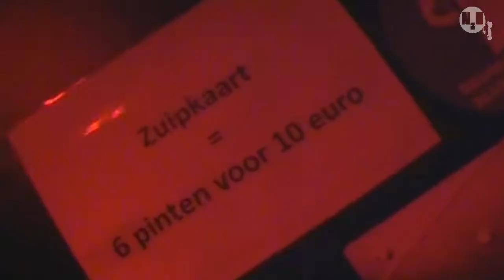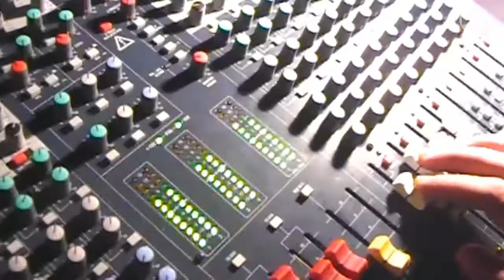Spit it Out Grimey - Official Aftermovie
N2O Productions
10/11/2010 @ Zappa (Antwerpen)